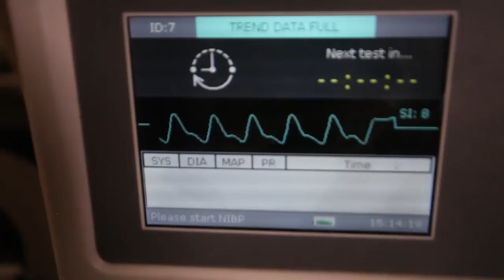The Protector Official Trailor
Another Movie To watch From Fortlight Limited Fort Portal Uganda

Joel falls in love with a hardcore prostitute Serena who is later transformed to an adorable woman envied by her ex sex workmates. HIV/AIDS comes in and shackles their fairytale love affair
Movie To watch